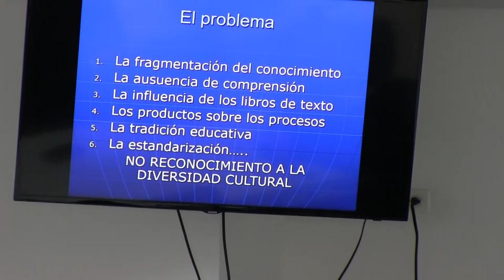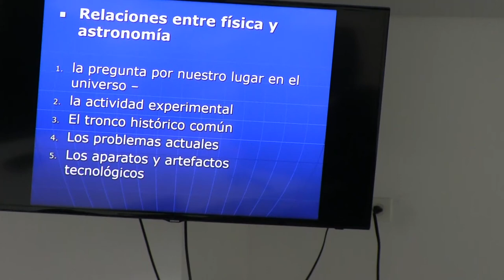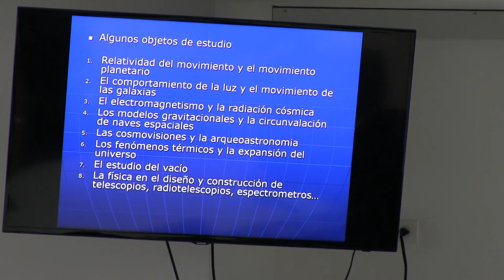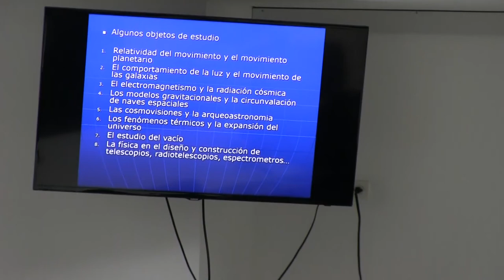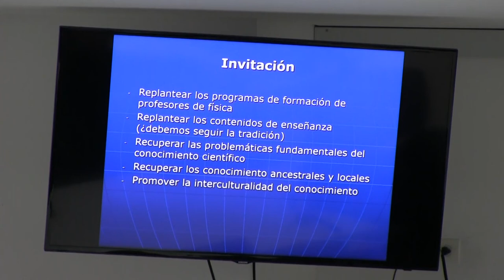IX Congreso Nacional de la Enseñanza de la Física. Día 1 (tarde)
IX Congreso Nacional de la Enseñanza de la Física
Este evento se celebra cada dos años y reúne docentes de física de todos los niveles educativos, investigadores en enseñanza de la física, entes gubernamentales y empresariales relacionados directamente con la educación; todos interesados en compartir, reflexionar y discutir en torno a propuestas, practicas, nuevos enfoques, estrategias y teorías de la problemática educativa de la enseñanza y el aprendizaje de la física, que se adelantan en los diferentes contextos educativos del país.
Día 1 (tarde)
Lugar: Universidad Antonio Nariño